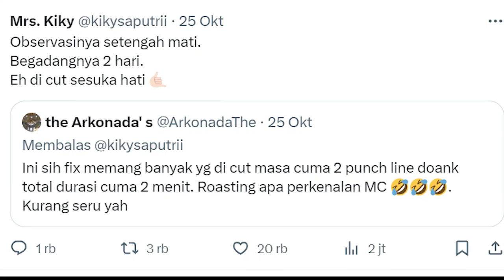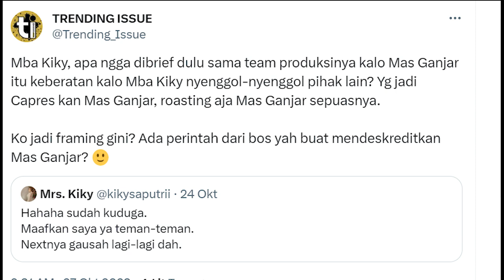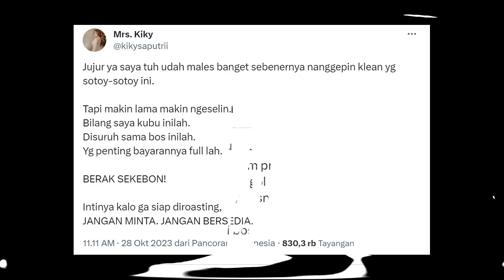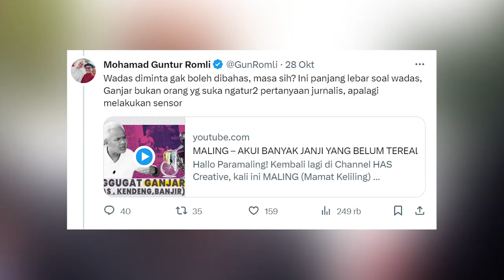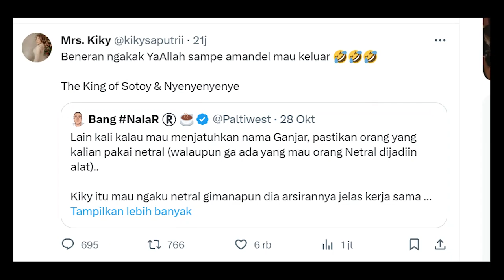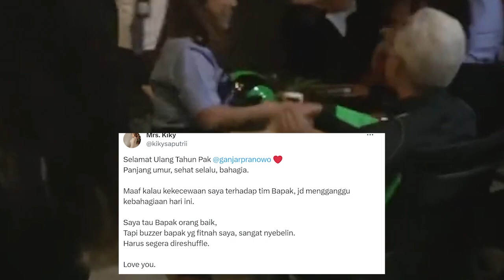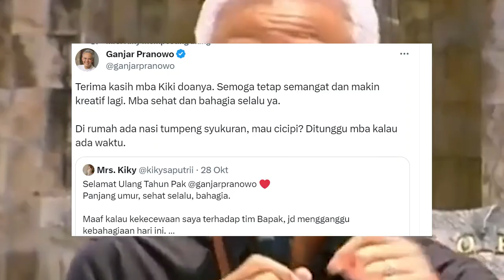Klarifikasi Ganjar Pranowo Di-Roasting Kiky Saputri Lapor Pak DIPOTONG : "Jangan di-cut dong"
For this time kita akan membahas klarifikasi ganjar pranowo di-roasting kiky saputri lapor pak dipotong : "Jangan di-cut dong". Sebelumnya topik mengenai capres ganjar diroasting kiky ramai diperbincangkan usai adanya isu di cut. Ganjar pranowo telah memberikan tanggapan bahwa dirinya tak minta adegan itu di cut. Sementara itu, ganjar pranowo diketahui mencalonkan diri sebagai capres 2024 bersama mahfud MD.